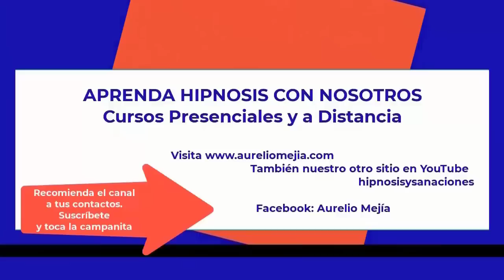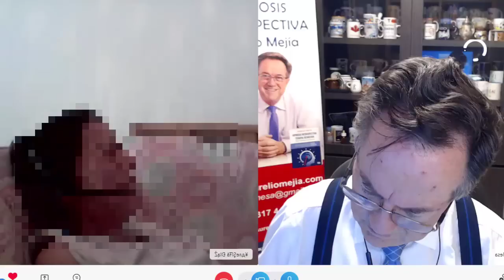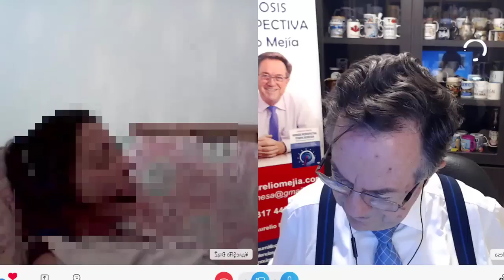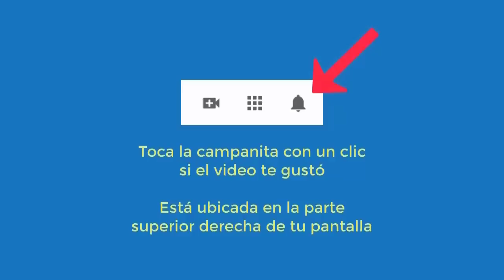5367 Aurelio Mejia hipnosis. Vida pasada 1600 acusada de bruja, miedo quedar cie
Hipnosis introspectiva por Aurelio Mejía a distancia, en línea por internet. Vida pasada 1600 acusada de bruja, miedo quedar ciega, dolor nuca, desconfianza hombres. Buenos Aires, Argentina, 23 noviembre 2022.